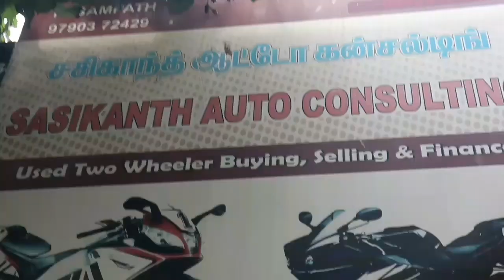Sasikanth Auto Consulting / Old bike selling & buying coimbatore, second hand bikes coimbatore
Sasikanth Auto Consulting / Old bike selling & buying coimbatore, second hand bikes sale in coimbatore,

Sasikanth Auto Consulting
Door No.21, Sastri Rd, Ram Nagar, Coimbatore, Tamil Nadu 641009
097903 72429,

Location map
://goo.gl/maps/ZkbkFYTBufw